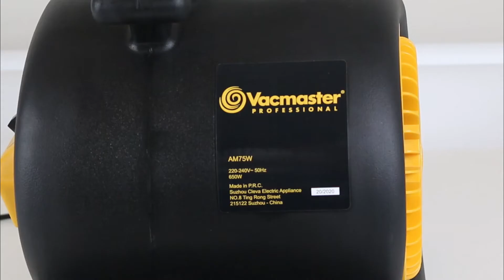VACMASTER COMMERCIAL GRADE 650W(3 SPEED) AIR MOVER - AM75W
Product Technical Specifications

-Model: AM75W

-Voltage: 220V

-Motor Power:650W

-Wind Speed: 25.6m/s

-Flow: 484.8L/s

-Dust Box Capacity (L): 0.5 L

-Rotation speed: 3-Speed

-Cord Length: 7m

-Gross Weight:16.5kg

-Net Weight: 15KG

-Product Size: 500 x 405 x 375mm

-Package Size:470 x 420 x 490mm

1 YEAR WARRANTY - FOR MANUFACTURING DEFECT ONLY